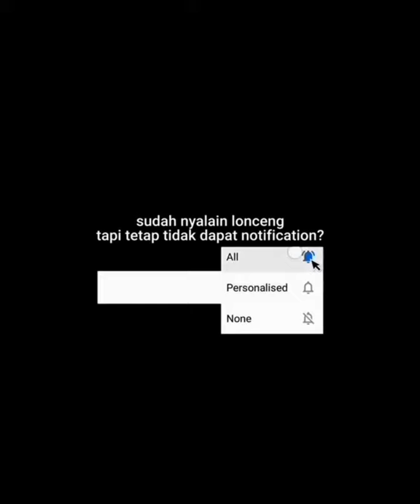Naif - Benci Untuk Mencinta (Chandhika Live Cover Hardtop Coffe )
Nyanyi aja dulu 😎😀